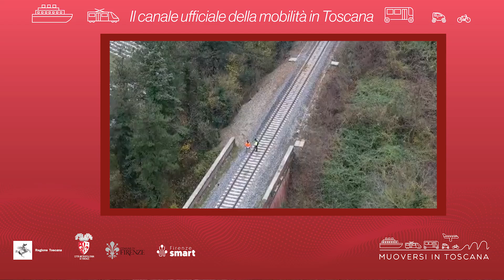Muoversi in Toscana - Edizione delle 15 del 26 giugno 2024